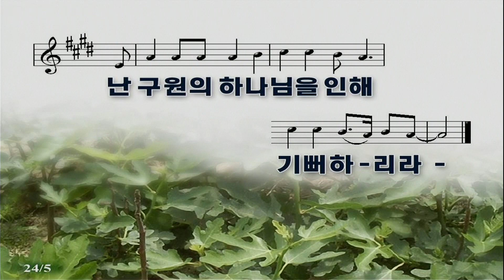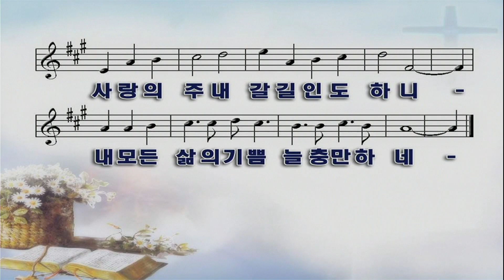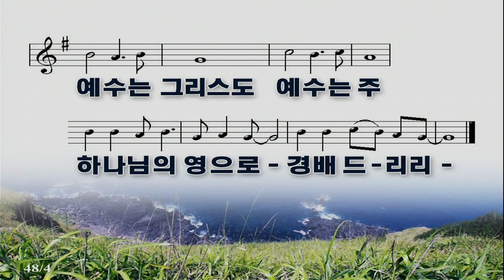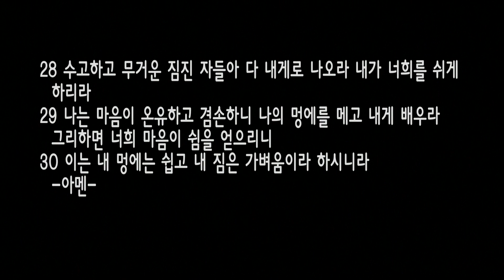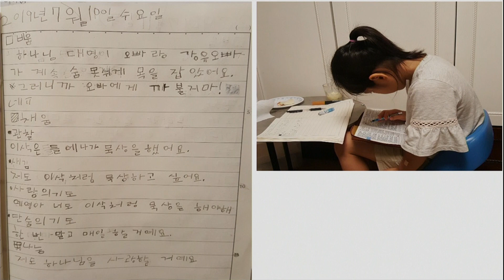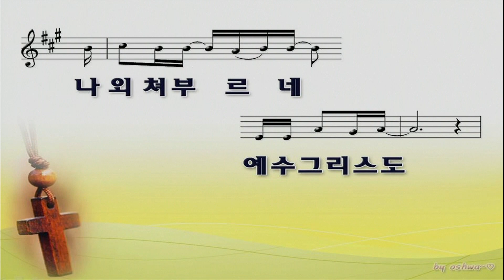[금요] 20190713 말씀이 삶으로(마태복음11:28~30) 양성자 전도사